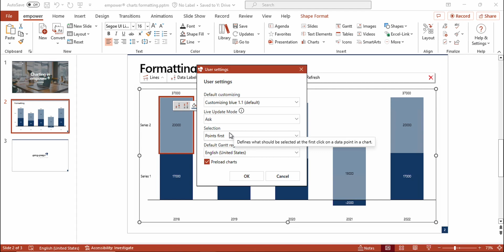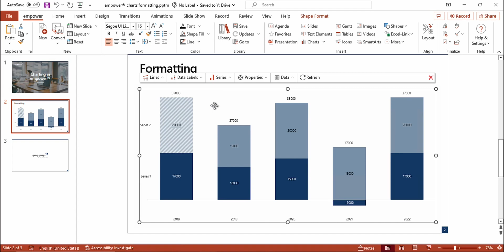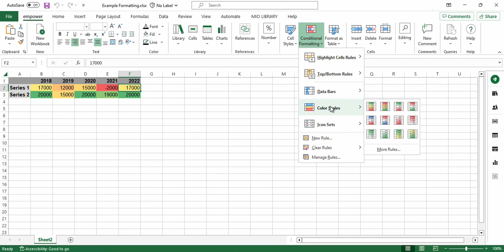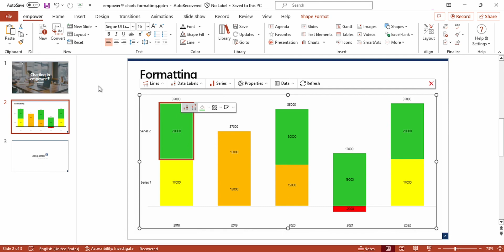Formatting - Charting with empower®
This tutorial demonstrates the color formatting options in charts within the empower® add-in for PowerPoint.

• colors and borders in charts
• using Excel colors in charts.

Shown here in empower® 9.2, should also apply to future versions and for some features it also applies to older versions.

This feature is available in the following empower® products and solutions:
• empower® Charts
• empower® Chart Creation

If you are interested in empower® Chart Creation, more information can be found

If you are using empower® and need more support (e.g. manual, FAQ etc.) more specific information can be found

00:00 Introduction
00:24 Colors and Borders in Charts
02:54 Excel Colors in Charts